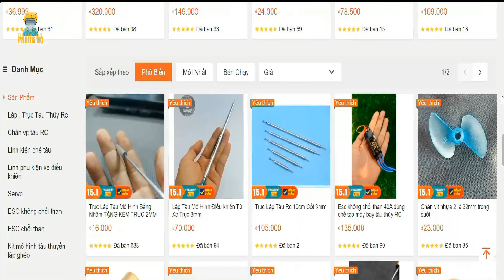CHẾ RIGGER RC ĐỘT BIẾN 6 CÀNG - TỐC ĐỘ CAO - TẤU HÀI VÔ ĐỐI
Hôm nay mình sẽ thử chế tạo một mẫu rigger rc đột biến với 6 càng để coi coi thiết kế này có ổn áp không nè kekeke !

Chúc ae coi video vui vẻ nhé !

📞 Kết nối với tôi:

📌 Nhóm trao đổi kinh nghiệm show sản phẩm sáng tạo của các bạn

© Bản quyền thuộc về Phong Độ
© Copyright by : Phong Độ